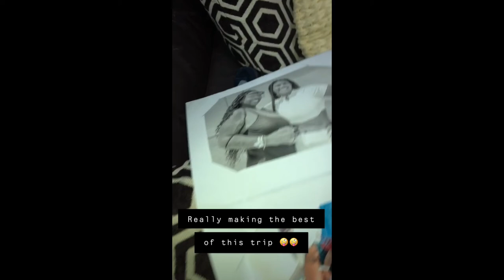We Went Snorkeling🐟🐠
This Video Is Short Because I Didn't Want To Have The Same Thing Repeating Itself. I Hope You Guys Enjoy,